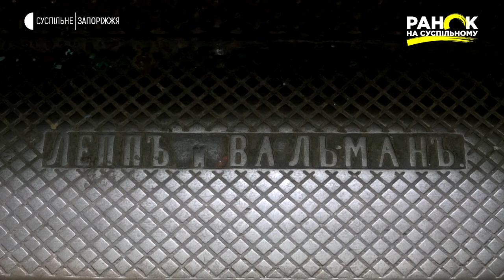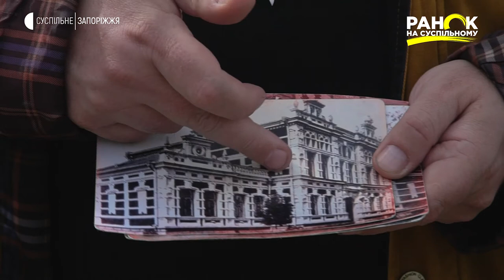Менонітська школа | Ранок на Суспільному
Школа №81 - це не просто навчальний заклад. Це старовинна будівля, що береже маловідому, але вагому частину історії міста. А саме - період життя менонітів на території Запоріжжя.  Про те, хто такі меноніти та чому вони покинули наше місто, дивіться у сюжеті.